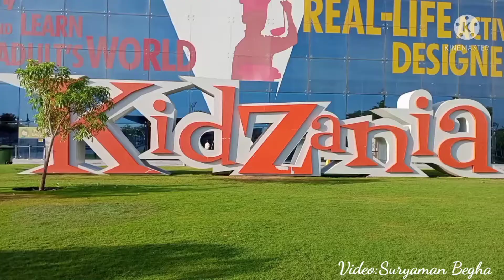Aspire Park in Doha Qatar | The most beautiful place in Qatar